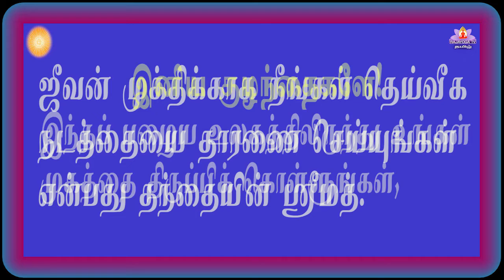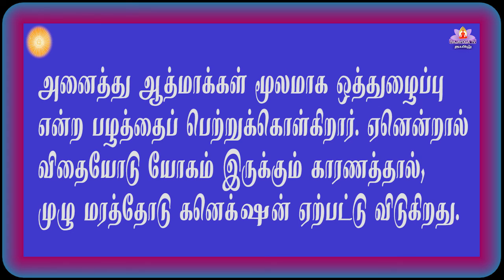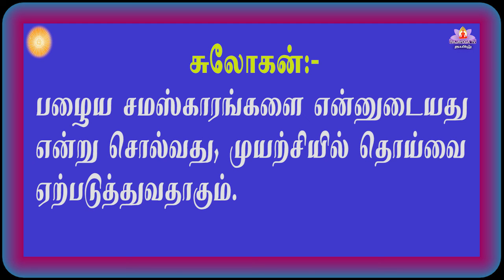26 06 2021 tamil murli